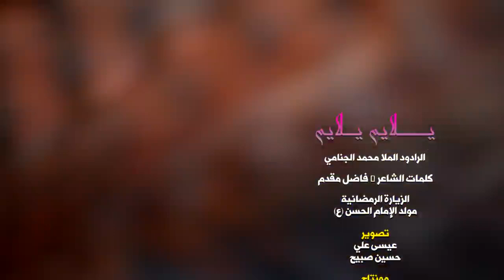إنشودة يلايم يلايم| الرادود محمد الجنامي